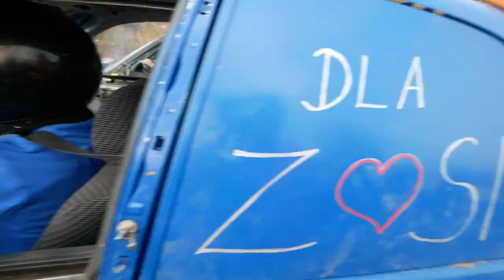DZIDZIA ZA KIEROWNICĄ BOLIDU !